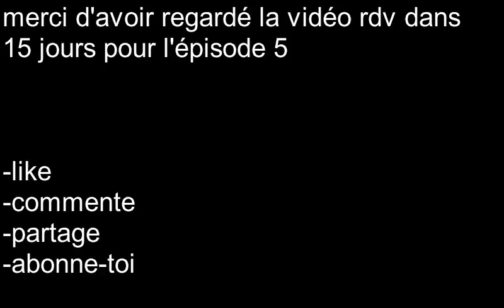langrabbers 4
salut tout le monde aujourd'hui c'est landgrabbers ep 4 donc regarde bien et a samedi